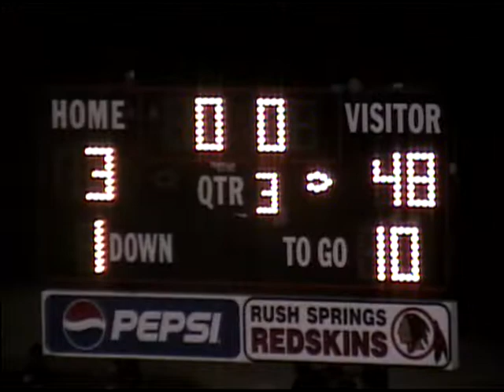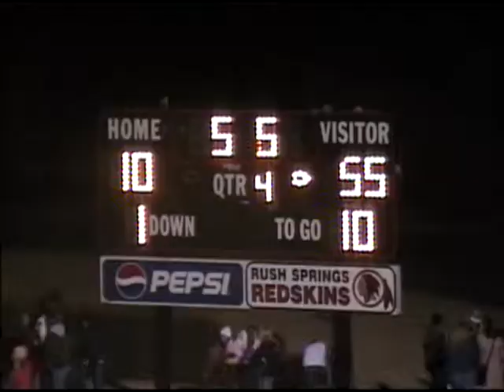Rush Springs vs Vian Wolverines (Third Round Playoffs) 2005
Rush Springs Redskins vs Vian Wolverines
Game 13
November 26, 1994
Rush Springs 10 - Vian 55